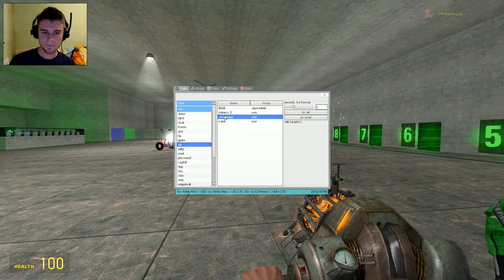Garry's mod: Puzzle Map 6 [Część 5/5] - ROCKY PRZESZKADZA! /Zagrajmy w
Ostatnia część Puzzli, która niestety trochę się dłużyła bo Rocky ciągle przeszkadzał ;P